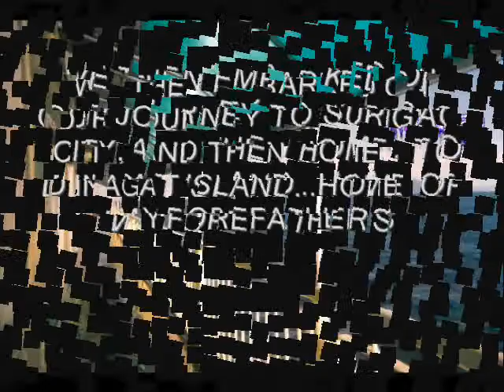TRIP TO SURIGAO 2